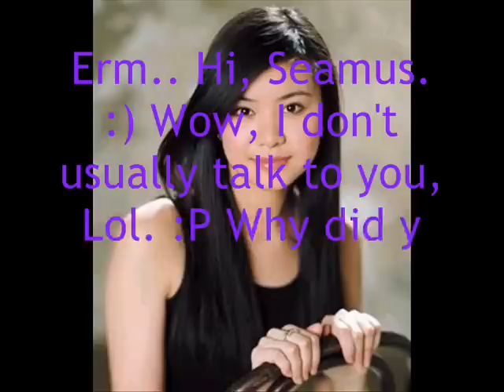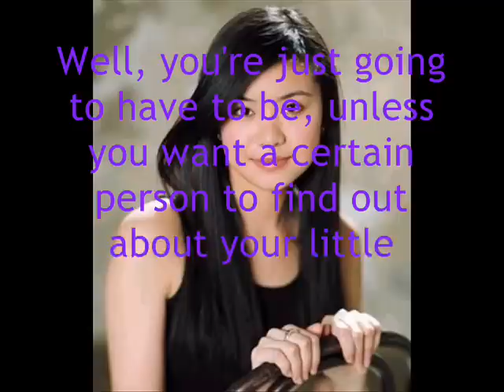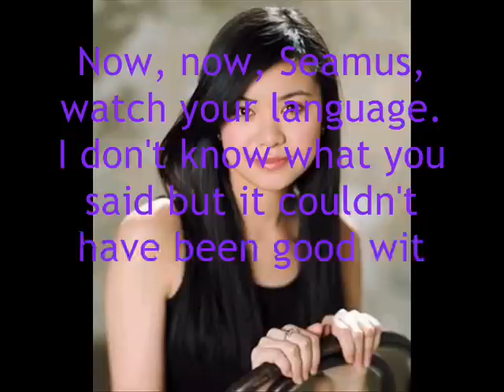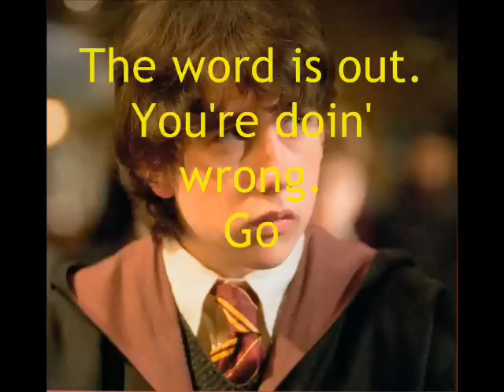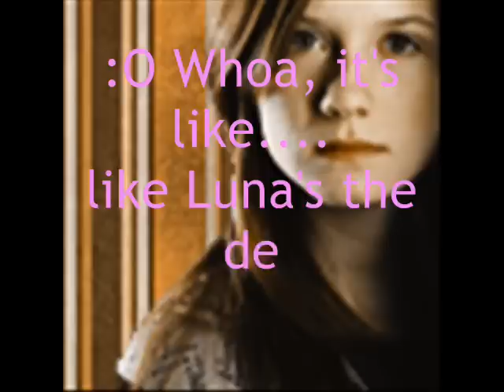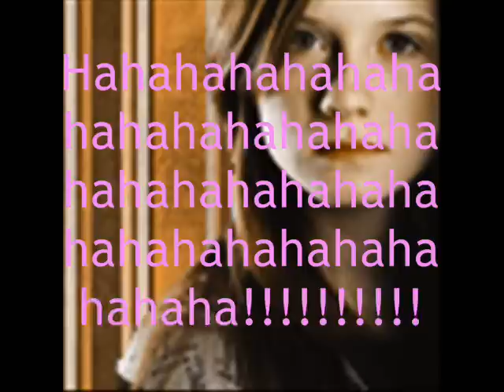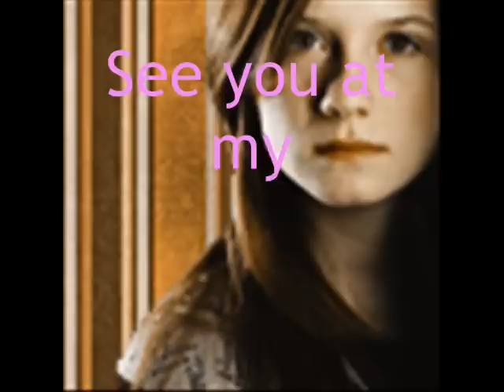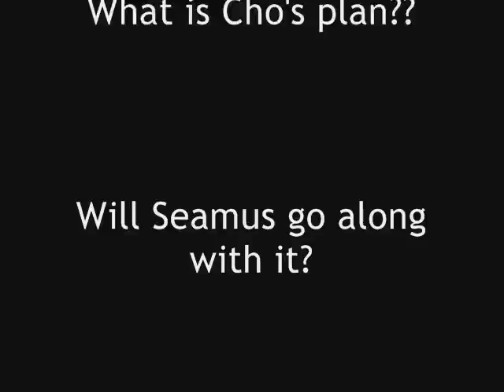xoxDD's BRAND NEW Harry Potter Chatroom - Part Twenty-Five -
**READ FIRST** This is a ox-dancindarlin-xo movie.

Hey, everybody! :) I know I was two comments short on the last one - what happened?? Didn't you like the Luna/Draco thing, huh? ;)

Anyway, don't matter. :P This one's up now and I really hope you like it!

I know things just keep poppin' up outta nowhere but this one is important. And we all like the poppy things don't we, Lol. :P

Cho, Seamus and Neville are back! :D

Hahahaha, I really like the part when Neville signs on, hahahaha! :D

Please tell me what you think, IDEAS WELCOME. xxxx

DD xox

NO COPYRIGHT INFRIDGEMENT INTENDED!! AUDIO AND CHARACTERS DONOT BELONG TO ME!! THEY BELONG TO WMG AND JK ROWLING!! PLEASE DO NOT DELETE OR BLOCK MY MOVIE!!